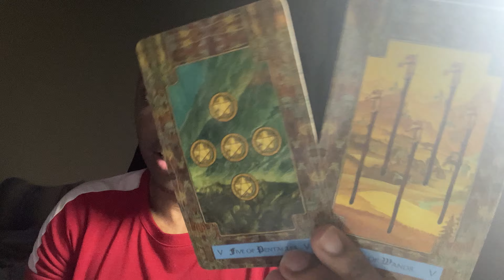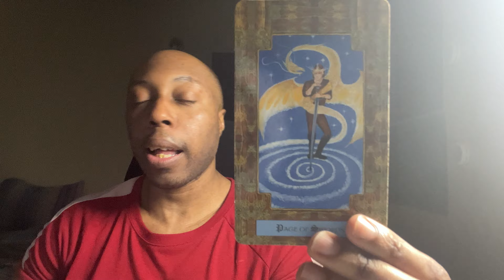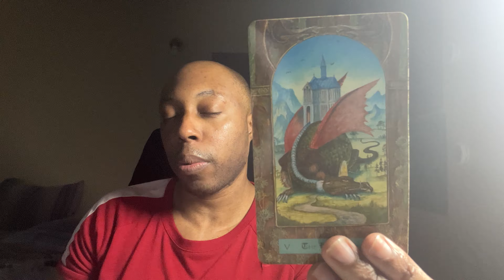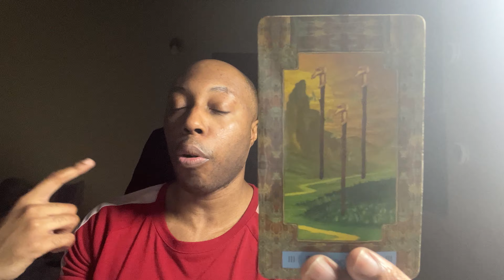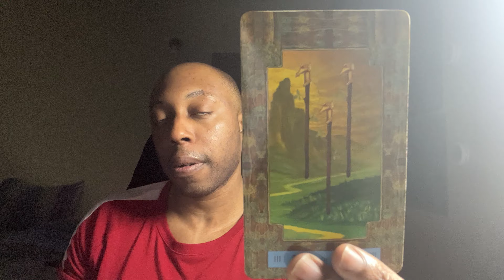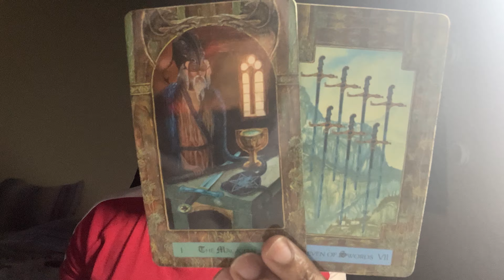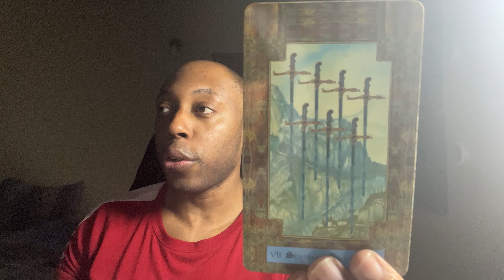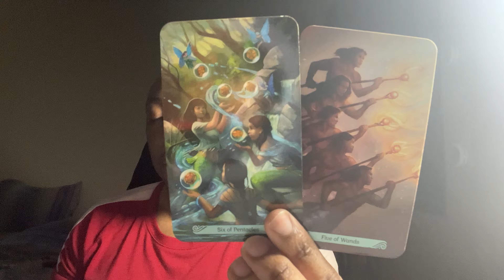SAGITTARIUS ♐️-Not so sneaky as they thought